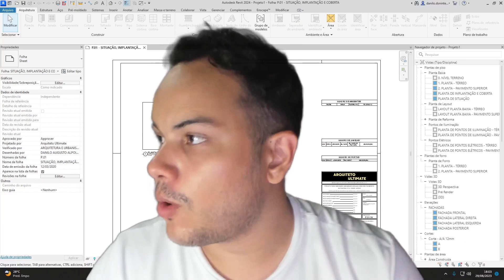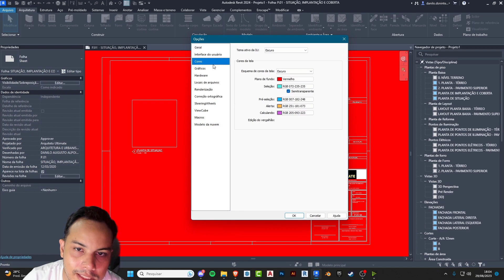DICA #04 - Mudando as Cores do Autodesk Revit 2024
Para Acessar Treinamentos em Revit e outros softwares da construção civil gratuitos, acesse